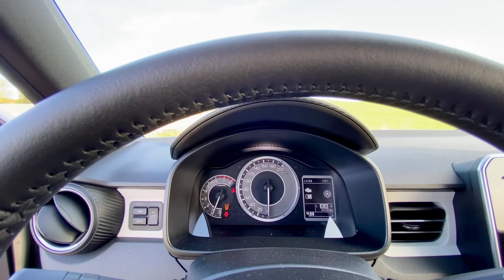Suzuki Ignis – elbilens værste fjende?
Så længe en Ignis med afgift koster mindre, end den billigste elbil som er fritaget for afgifter, så skal der ikke mange afgifter på elbilerne, før de bliver ret uinteressante for familien Danmark. Derfor ender vi nok med endnu en omgang særskatter, fradrag og undtagelser, akkurat som vi plejer, selv om alle ved, at det, der er brug for, er et helt nyt afgiftssystem ...